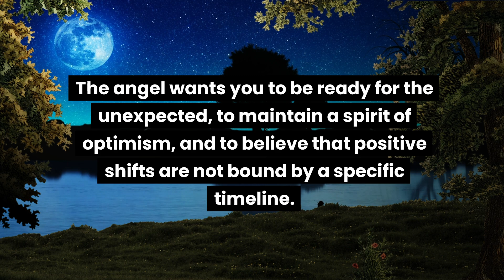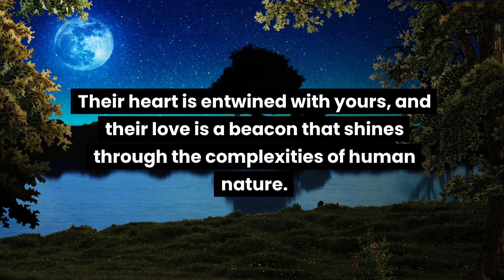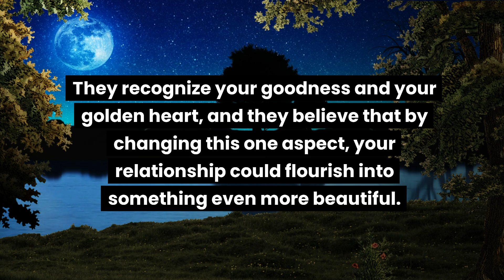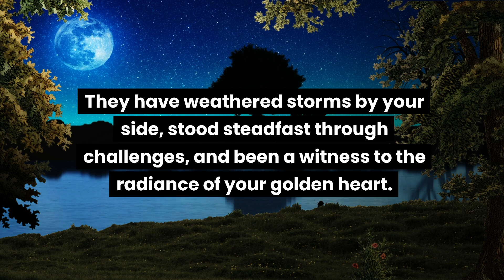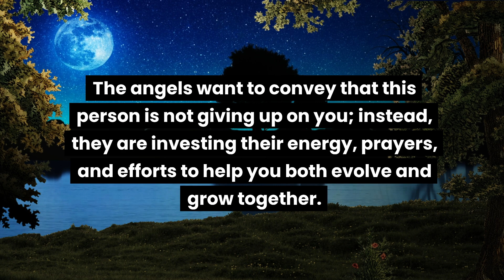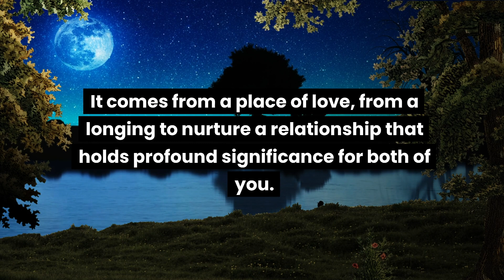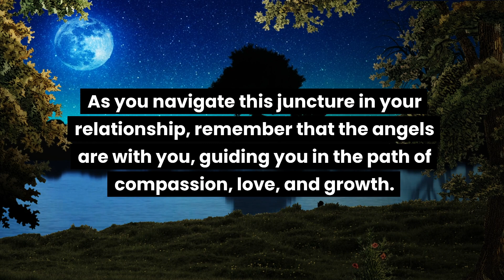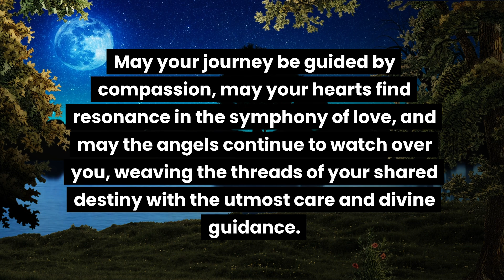Angel message: Someone wants to amend with you so that they can take your...